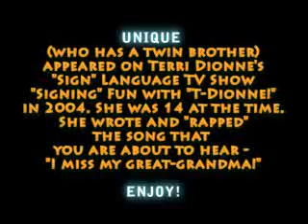Unique & T-Dionne on "Sign" Language TV Show!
Teen Gospel Rapper Unique made a Guest Appearance on Terri Dionne's "Signing" Fun with "T-Dionne!" back in 2004. She was 14 years old at the time! She also has a twin brother!